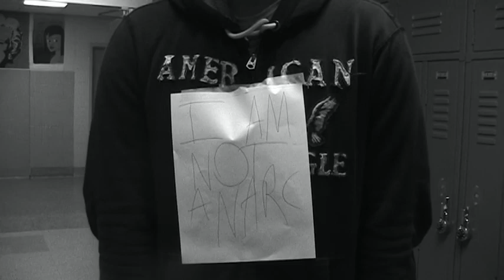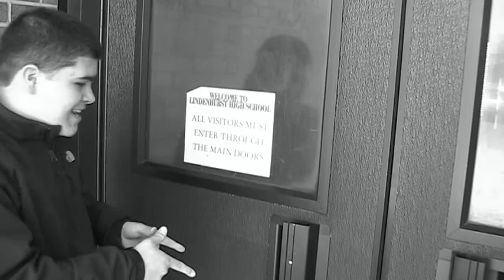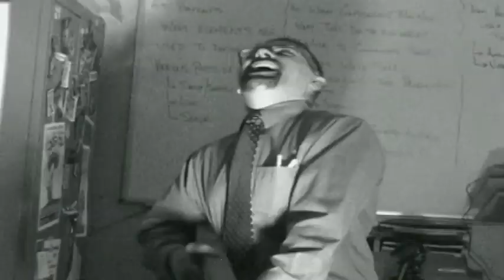L'intesa Lattuga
A video made in media at school.